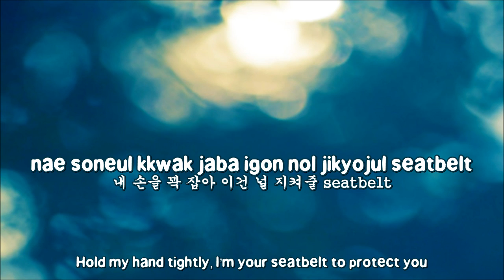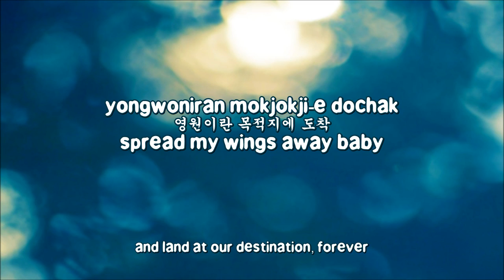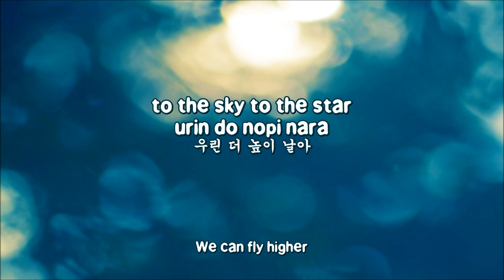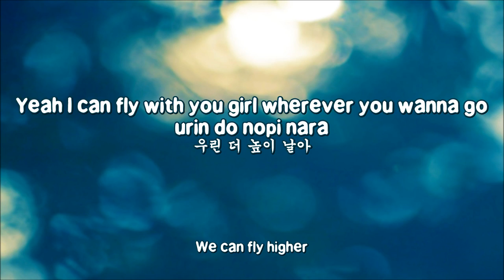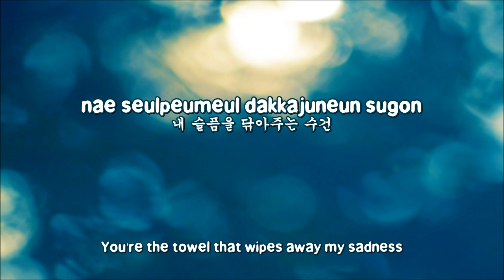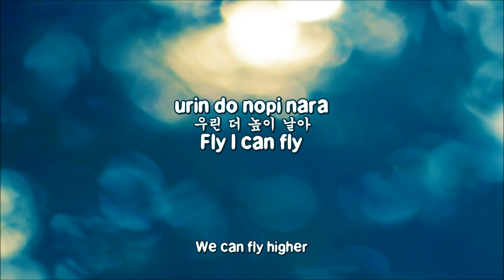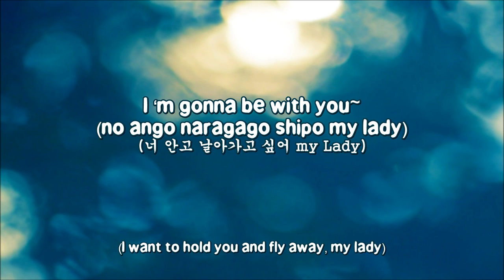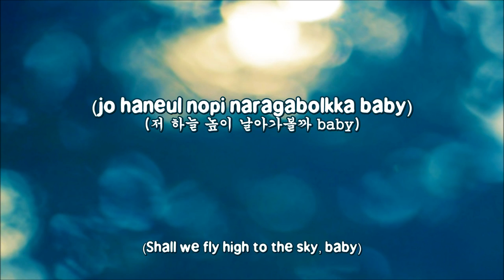Joosuc & Shorry J (of Mighty Mouth) Feat. Joo Hee (of 8eight) - Fly Wit U [Lyrics/Rom/Han]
Credits:
Korean Lyrics: Bugs
Eng Translation: pop!gasa
Romanization: belcuore01